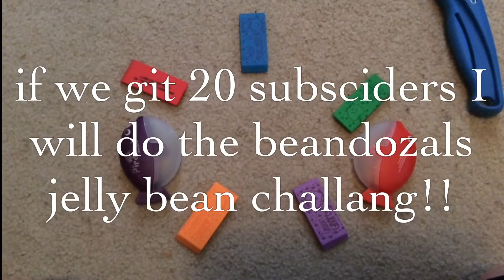Speak speak speak speak!!!!!